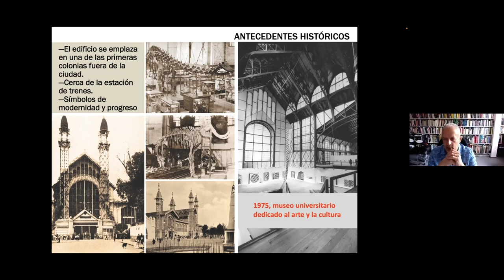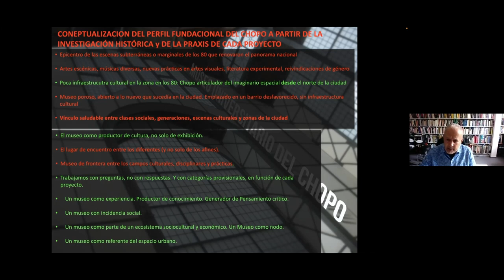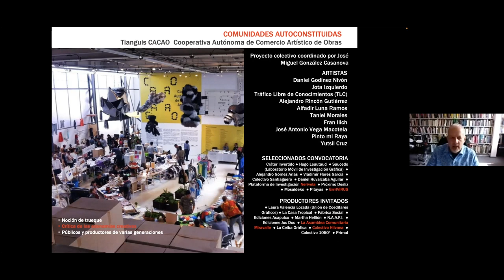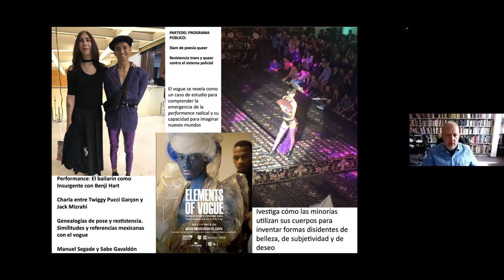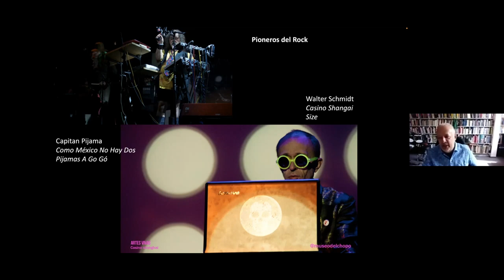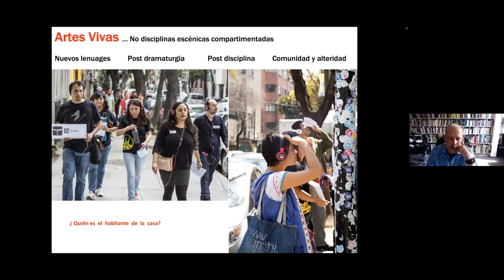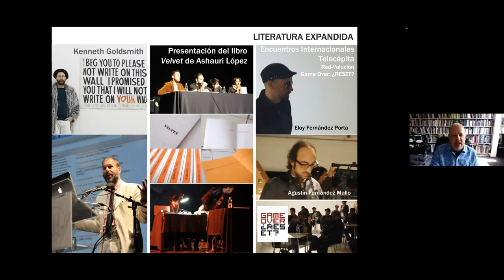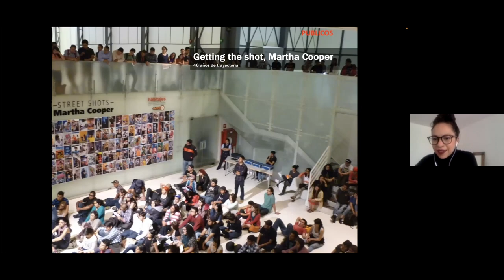El Museo Universitario del Chopo: lugar de abrigo al arte urbano y la expresión de las corporeidades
El Museo Universitario del Chopo de la UNAM es un espacio que históricamente ha abrazado al arte urbano en toda su complejidad, generando una transdisciplina en dinamismo con los alrededores y las expresiones corporales más vanguardistas, lo cual ha permitido que el Chopo sea un intercambio entre el afuera y el adentro del espacio, siendo su arquitectura un corazón que late para las artes vivas. En este espacio dialogaremos con José Luis Paredes Pacho, director del museo.

Con José Luis Paredes Pacho.

En colaboración con el Museo Universitario del Chopo, UNAM